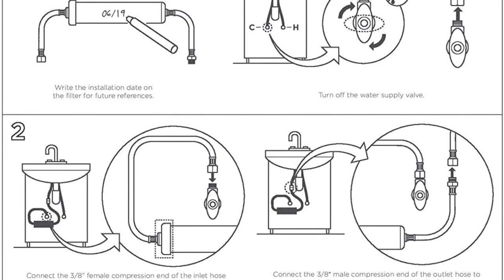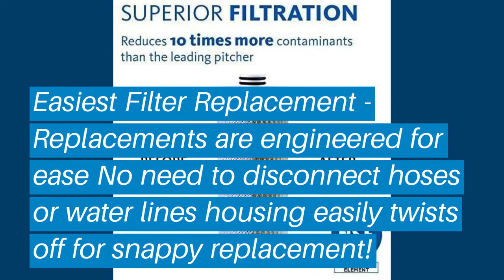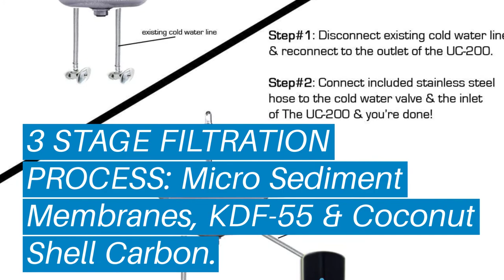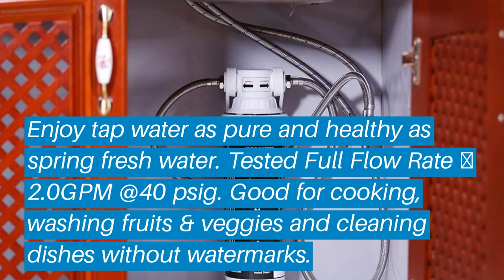Top 5 Best Under Sink Water Filter:Best Under Sink Water Filter Reviews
Top 5 Best Under Sink Water Filter: Best Under Sink Water Filter Reviews | Top Best Under Sink Water Filter (Buying Guide)

✅ Are you Thinking to purchase the best Best Under Sink Water Filter? This video will help exactly which are the best budget Best Under Sink Water Filter on the market today.

⬇️Click to Show More⬇️

APEC Top ROES-50
Woder 10K-DC
Aquasana AQ-5300.55
CuZn UC-200

Don’t miss this in-depth review of the best Best Under Sink Water Filters for the money, and enjoy your first or new Best Under Sink Water Filters buying.